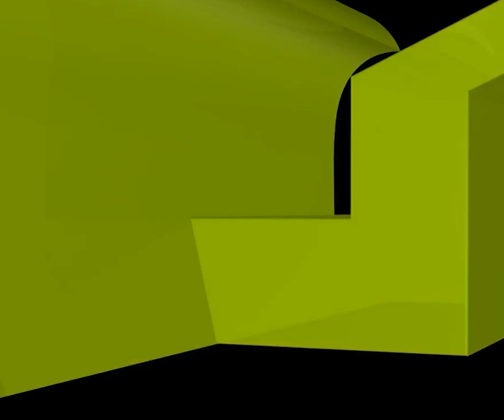পাঠ্যপুস্তকে পরিবর্তন আসছে, এ বিষয়ে আলেমদের বক্তব্য কী?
পাঠ্যপুস্তকে পরিবর্তন আসছে, এ বিষয়ে আলেমদের বক্তব্য কী? new waz II waj II Sheikh ahmadullah